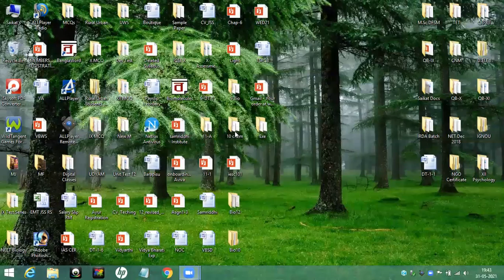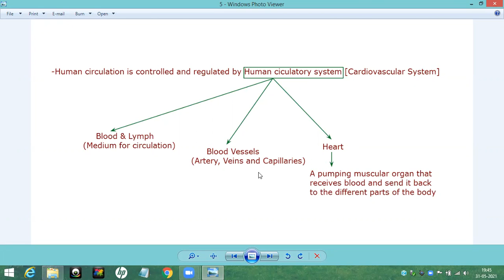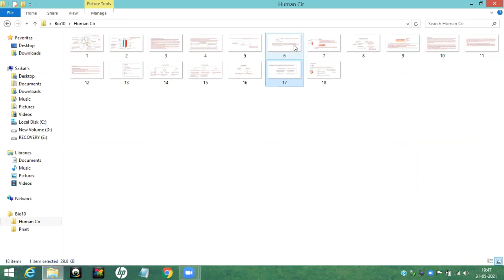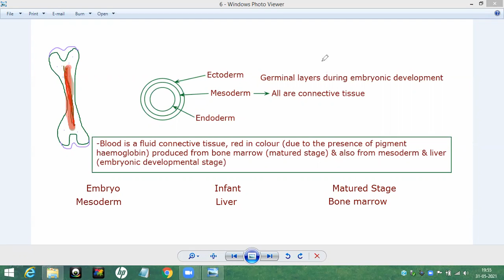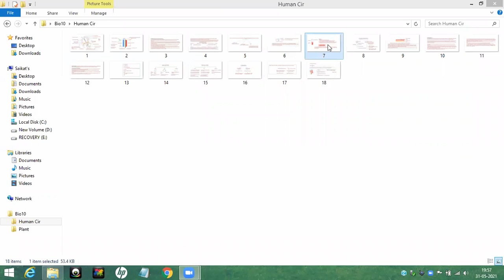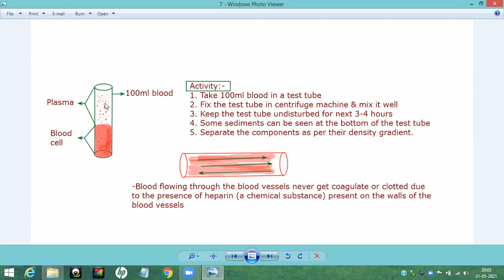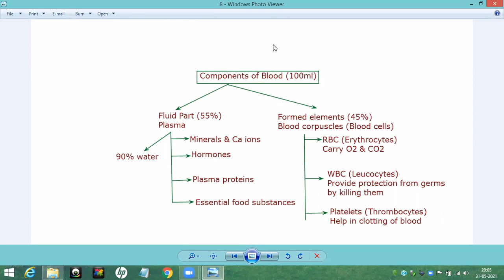Life processes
HC-1